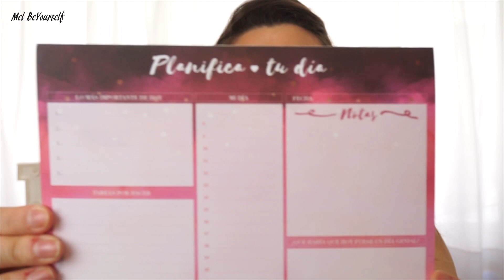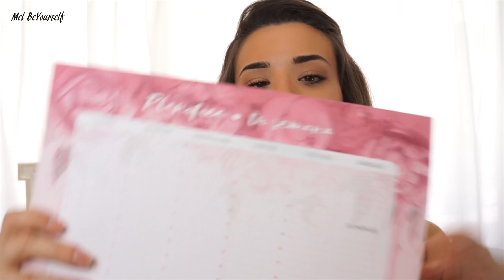UNBOXING ADELITA ADELITA (Papeleria, Reloj..) | Mel BeYourself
Hoy os Traigo un Unboxing de la firma AdelitaAdelita, llevaba bastante tiempo rondando por mi cabeza hacer un pedido a la marca, y aprovechando que han traido la nueva colección de papelería (muero de amor) decidí animarme y pedir algunos productos!!

El contenido de los vídeos es única y exclusivamente propiedad de Mel BeYourself.